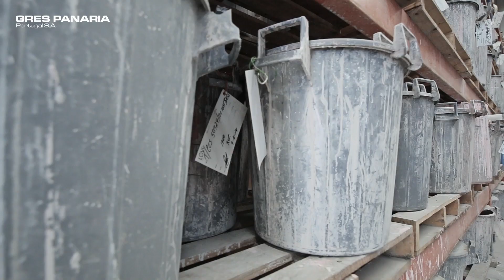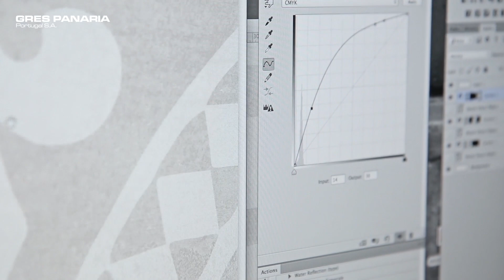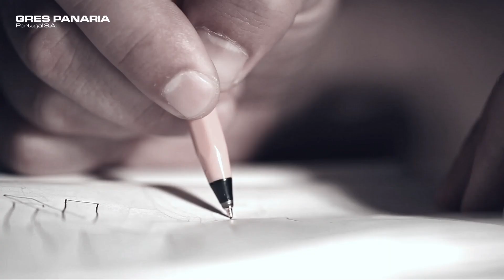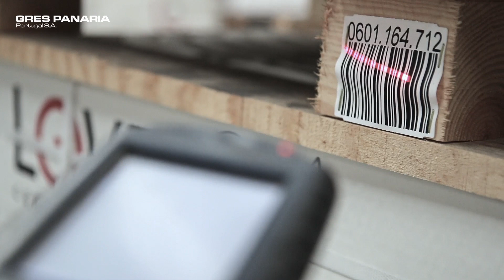Vídeo Institucional Gres Panaria Portugal_PT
Vídeo Instituiconal da Gres Panaria Portugal | versão portuguesa